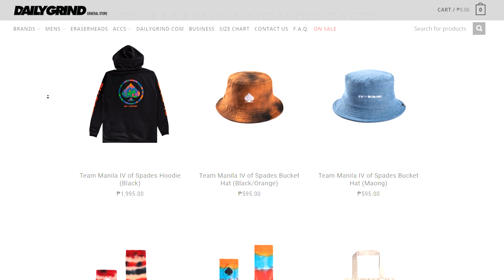Unboxing ng Surly Big Fat Dummy Sobrang Haba?!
BikecheckPH is now a Shopee Ambasador

consider supporting the channel by availing
Bikecheckph official shirts
Pls join 👇
Bikecheckph FB group